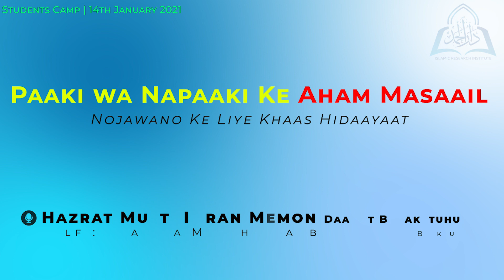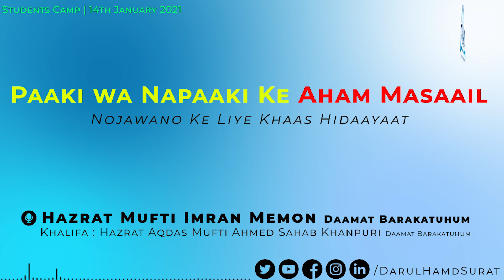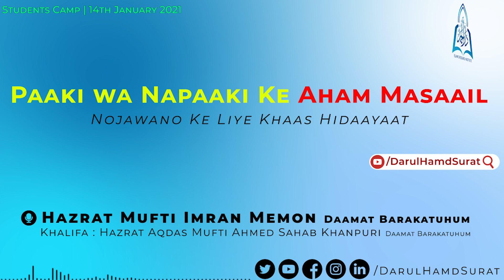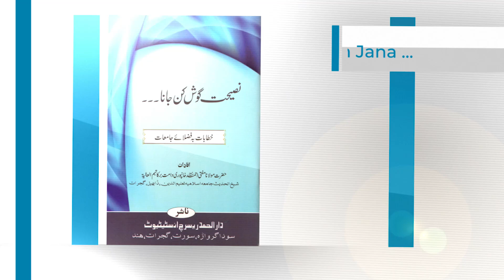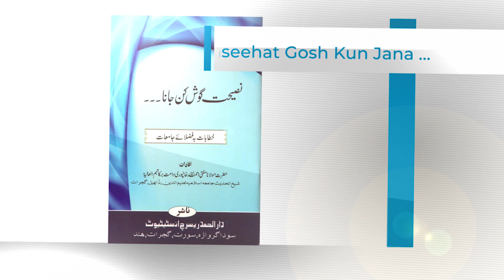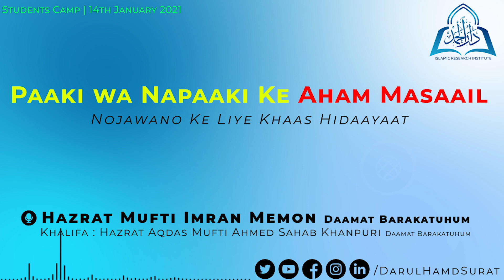Paaki wa Napaaki Ke Aham Masaail | Mufti Imran Memon | Students Camp 14 Jan. 2021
Paaki wa Napaaki Ke Aham Masaail
Nojawan Talaba Ko Aham Naseehat
Speaker : Hazrat Mufti Imran Sahab Memon Daamat Barakatuhum (Khalifa : Hazrat Mufti Ahmed Sahab Khanpuri Daamat Barakatuhum)

Student/Youngsters camp was organized by Darul Hamd Islamic Research Institute on 14th january 2021. Alhamdulillah 600 students were participated and benifitted by different scholars.

Please Mention "DONATION TO DARUL HAMD" in caption And Also Send Screenshot via Whatsapp.
Jazakumullah.